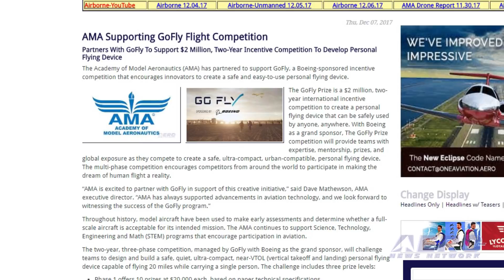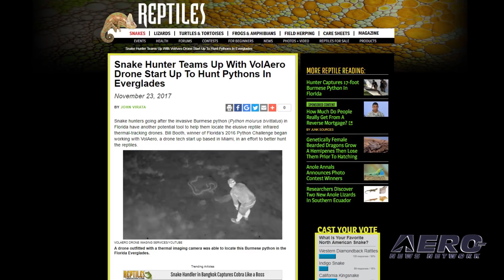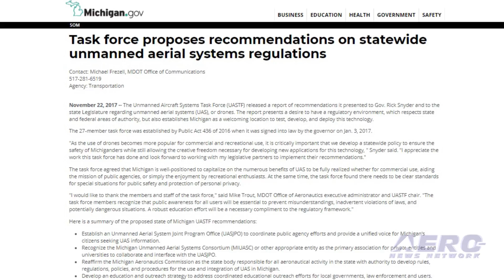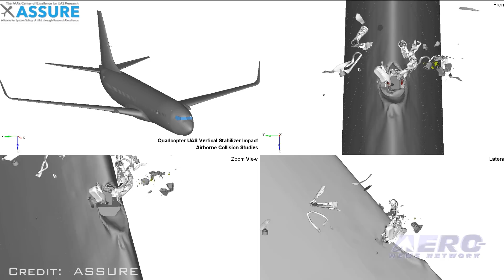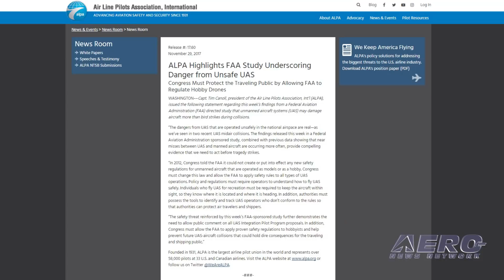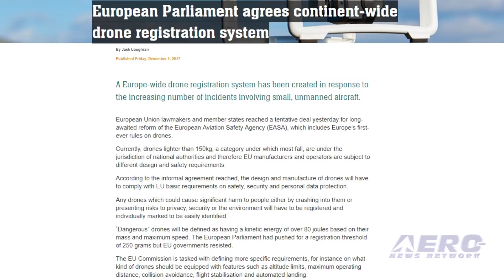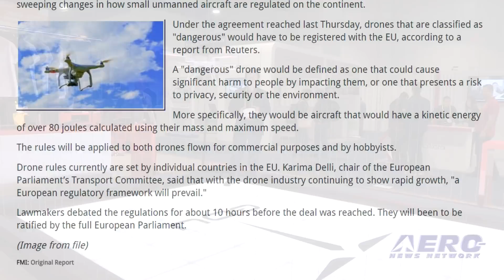AMA Drone Report 12.07.17: AMA Supports GoFly, ALPA v UAS, EU Drone Regs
Also: Drones Hunt Pythons, MI State Regs, Thanksgiving Drone Flying, Drone Collision Report

A little outside our normal coverage responsibilities, nonetheless, we’re intrigued by AMA’s newest agreement... AMA has partnered with Boeing to support GoFly, an incentive competition that encourages innovators to create a safe and easy-to-use personal flying device. “AMA is excited to partner with GoFly in support of this creative initiative,” said Dave Mathewson, AMA executive director. “AMA has always supported advancements in aviation technology, and we look forward to witnessing the success of the GoFly program.” Following the release of an FAA directed study showing that UAS may damage aircraft more than bird strikes during collisions, Capt. Tim Canoll, president of the Air Line Pilots Association, Int’l renewed the union's call for Congress to give the FAA the authority to regulate hobby drones. Mind you, the narrative adopts invokes is not altogether correct nor firmly verified and is obviously designed to appease the airline community... The drone regulatory attacks continue. The Transport Committee of the European Parliament has agreed to draft drone regulations that would make sweeping changes in how small unmanned aircraft are regulated on the continent. Under the agreement reached recently, drones that are classified as "dangerous" would have to be registered with the EU. A "dangerous" drone would be defined as one that could cause significant harm to people by impacting them, or one that presents a risk to privacy, security or the environment. All this -- and MORE in today's episode of the AMA Drone Report!!!

AMA Drone Report 12.07.17 is chock full of info in this Weekly News Episode, Thursday, December 7th, 2017... Presented by Aero-TV veteran videographer and Airborne Hosts Brianne Cross, Christopher Odom, and Laura Hutson, and is supported by ANN CEO/Editor-In-Chief Jim Campbell, Chief Videographer Nathan Cremisino, and Aero-Journalists Tom Patton, and Earl Downs, this episode covers:

AMA Supporting GoFly Flight Competition
ALPA Highlights FAA Study Underscoring Danger From 'Unsafe' UAS
EU Committee Agrees To Continent-Wide Drone Regulations
VolAero Drones Fights Everglades' Python Invasion With Thermal Cameras
Michigan Task Force Recommendations Statewide UAS Regulations
University Of Nevada, Reno Students Spend Thanksgiving Eve Flying UAS
Researchers Release Report On Drone Airborne Collisions